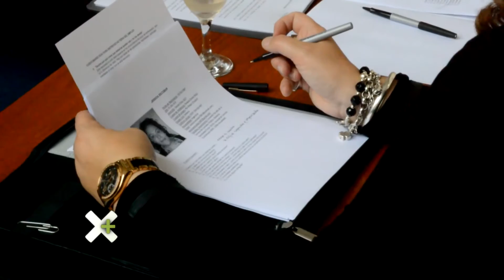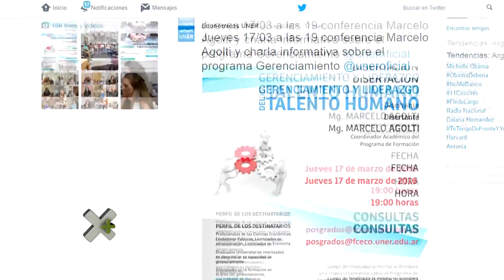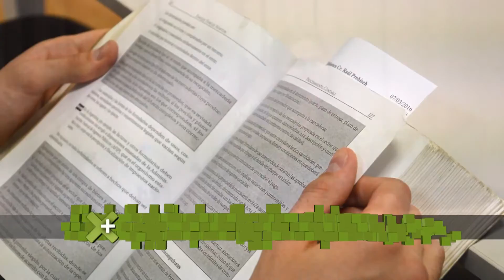50 años de la Facultad de Ciencias Económicas de la UNER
La casa de altos estudios que formó a la mayoría de los contadores de Entre Ríos cumplió 50 años y se prepara para las nuevas demandas de la sociedad a la profesión.